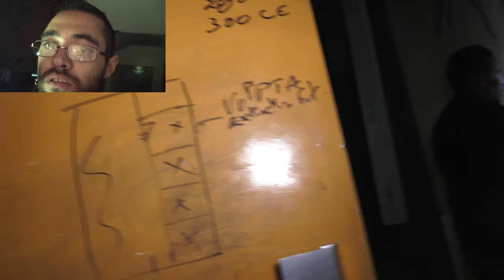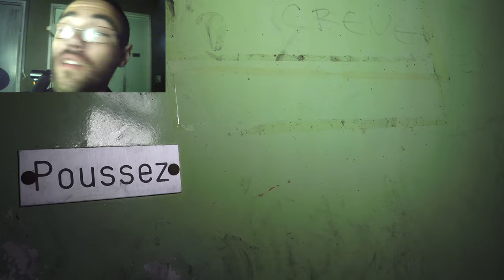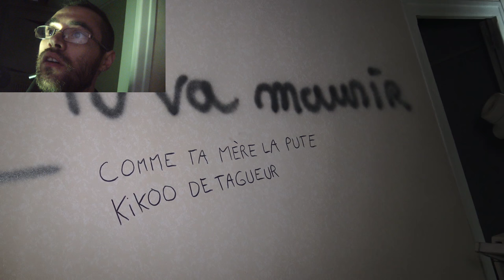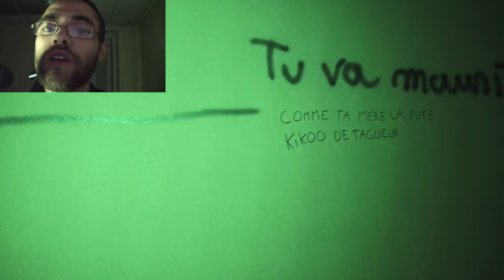L'HOPITAL ABANDONNÉ LA PLUS GRANDE PEUR DE MA VIE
On est pas en mode chasseur de fantôme mais en simple exploration nocturne (urbex) ! La plus grande peur de ma vie dans cet hopital abandonné !